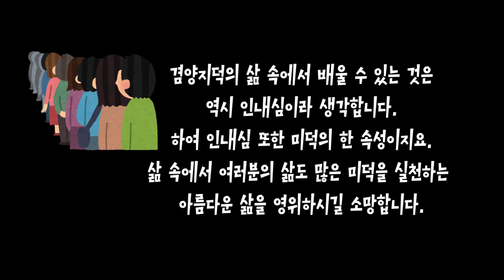사랑과 자선, 선행은 미덕이 연주하는 아름다운 선율이다ㅣ인간의 위대함을 측정할 수 있는 것은 바로 미덕이다ㅣ20240317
일상에서 가끔 우리의 눈살을 찌푸리게 하는 경우를 접하면
여러분은 어떤 생각을 하게 되나요?
자신의 가치관에 따라 어쩔 수 없이 그런 행동에 대해
평가를 하고 재단을 하게 됩니다.
보편적으로 코멘트를 할 때 개념 없는 행동이라 말을 하곤 하죠.

발타자르 그라시안은 미덕에 대해 이렇게 설파합니다.
미덕을 갖추면서 그대는 서서히 세상의 이치에 대해 알게 된다고요.
그런데 중요한 것은 그 미덕의 본질이 바로 지혜라고 하는군요.

지혜란 바로 이렇게 삶 속의 숨은 보화 같은 값진 것이라 생각이 듭니다.
지식은 학습과 배움을 통해 언제나 습득이 가능하지만,
지혜는 삶의 경험을 통해 얻어지는 삶의 통찰력이기도 하니까요.

영상은 그런 지혜의 본질인 미덕에 대해 설명을 합니다.

영상 자막 Vrew

0:00 미덕이란
1:04 마무리 인사말